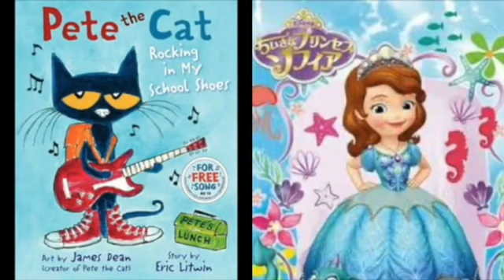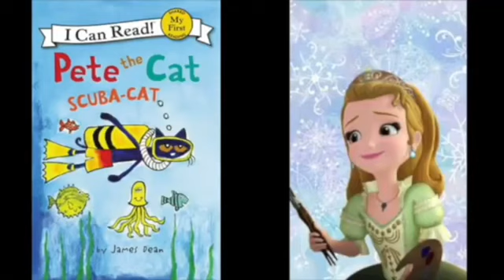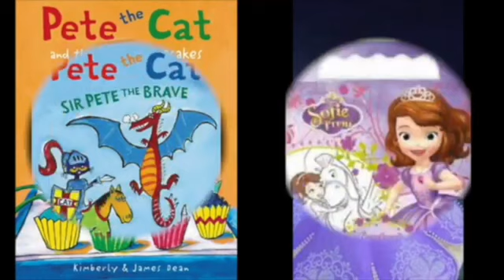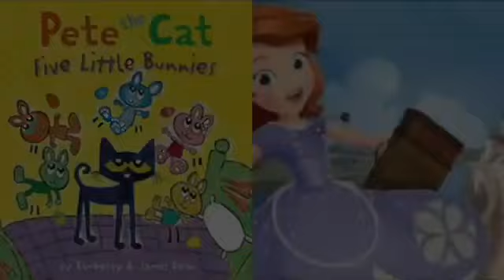MERGED - Pete The Cat and Sofia The First Princess Things